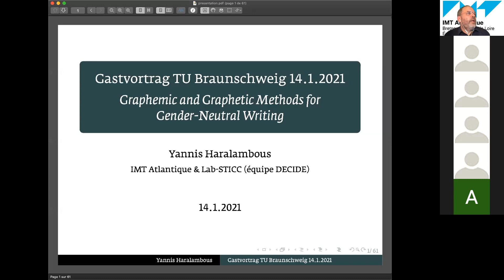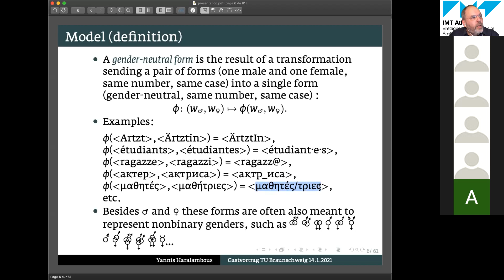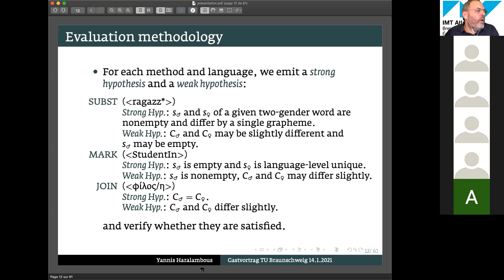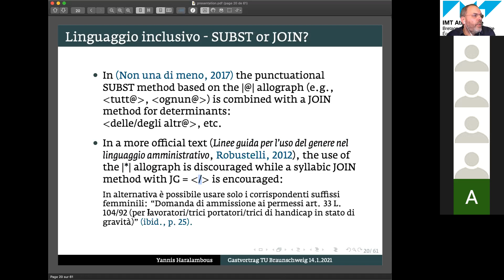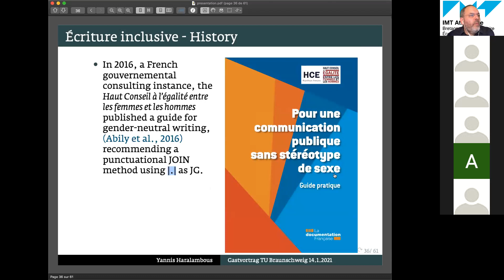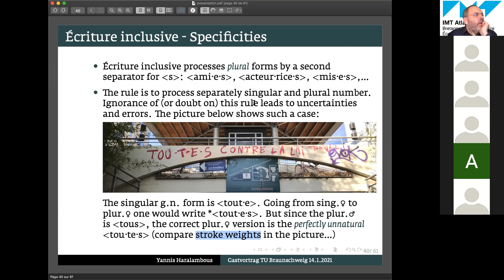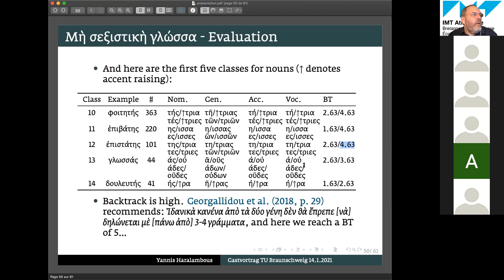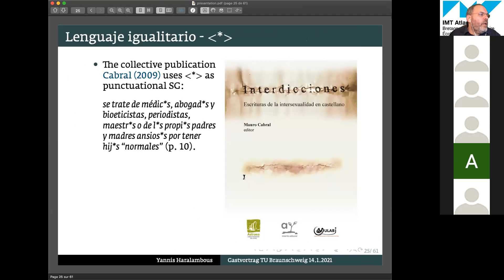Graphemic and graphetic methods for gender-neutral writing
Gastvortrag by Yannis Haralambous at Technische Universität Braunschweig, January 14th, 2021.
tab "Ressources", item 14 of the list.